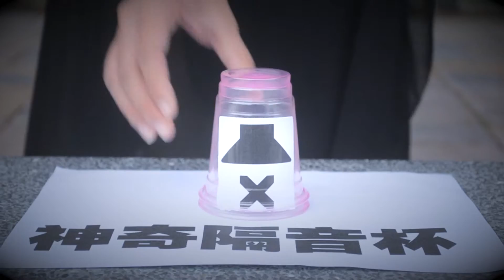噪音污染公益廣告－ 隔音屏障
環保署已安裝40多個隔音屏障 減少噪音對民居造成的滋擾

屏靜生活安無噪
建造清幽恬小島